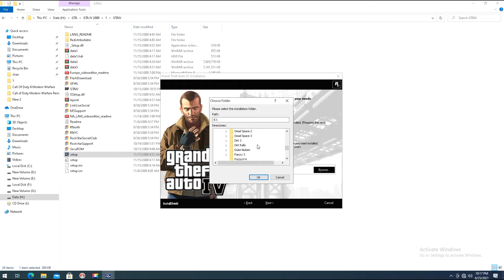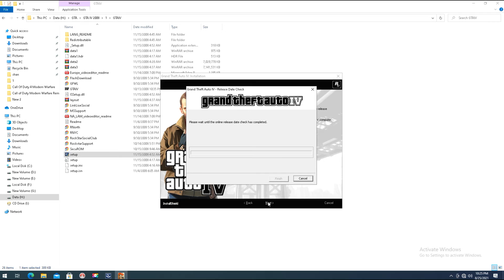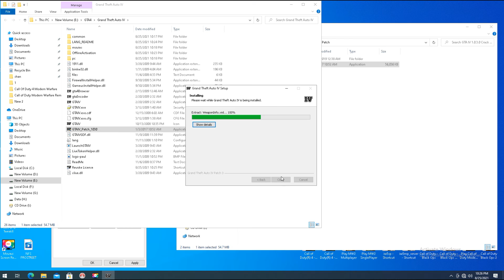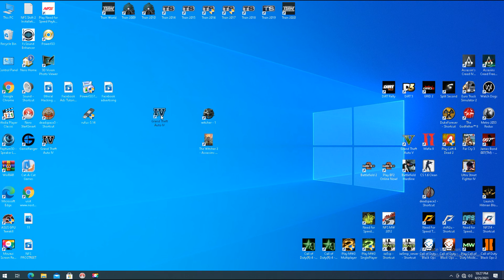GTA 4 || Installation Guide || Read Description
අපගේ SL TECHSTAR නාලිකාව අධ්‍යාපන / විනෝදාස්වාදය සහ තාක්‍ෂණික වැදගත් සාකච්ඡා පිළිබඳව ඉදිරිපත් කිරීමට බොහෝ දුරට කැපවී සිටී

These games installation instructions are applicable only the game that purchased below official game shop only.( HD Techstar Game shop )
මෙම ක්‍රීඩා උපදෙස් අදාළ වන්නේ නිල ක්‍රීඩා වෙළඳසැල පමණක් මිලදී ගත් ක්‍රීඩාවට පමණි (  below link )